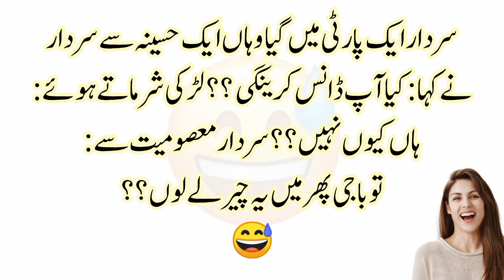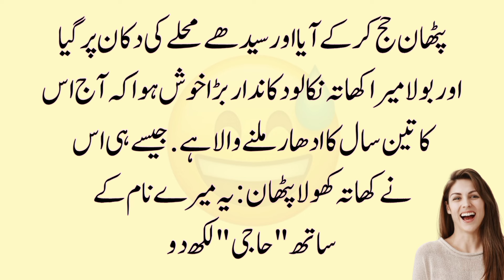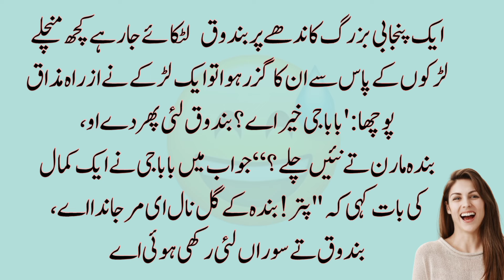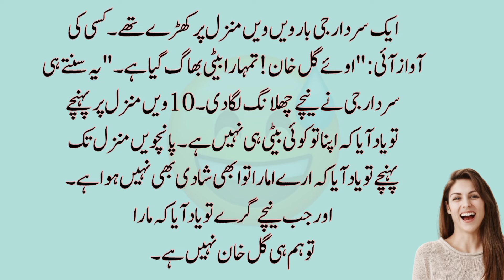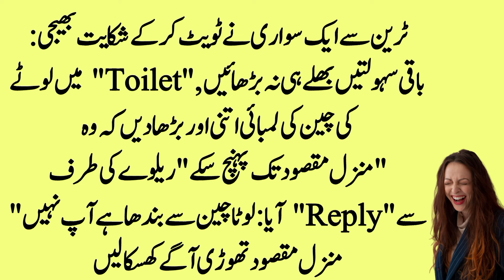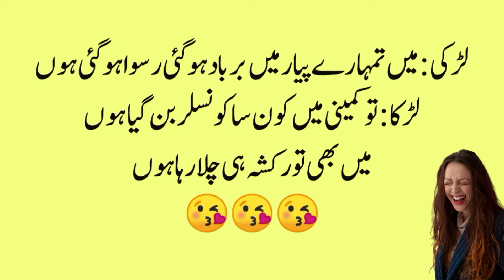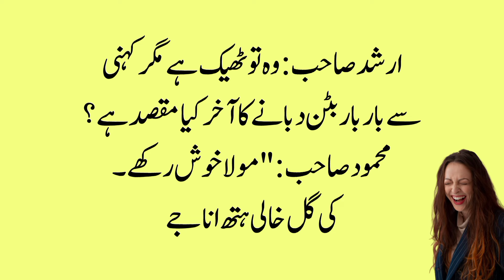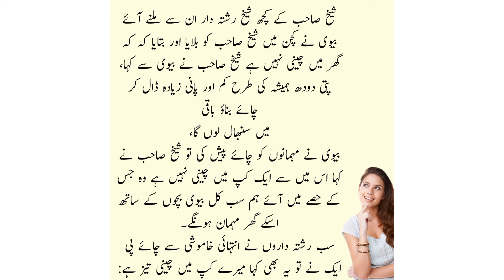Most Funniest Jokes🤣 In Urdu | Urdu Lateefy | Mzaiya Latify | Urdu&Hindi Jokes 2024